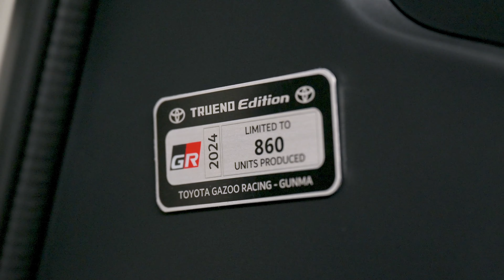2024 Toyota GR86 Truneo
Az 1984-es modellévben piacra dobott AE86-osnak állít emléket a GR86 új limitált szériája, amelyből 860 példányt készítenek.